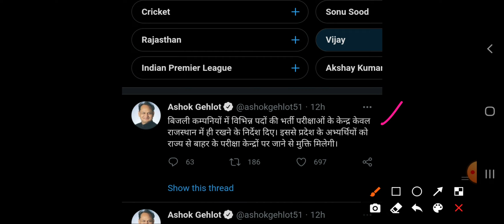Rajasthan vidyut vibhag vacancy 2021 राजस्थान विद्युत विभाग भर्ती | JVVNL | RVUNL | JDVVNL | RSEB